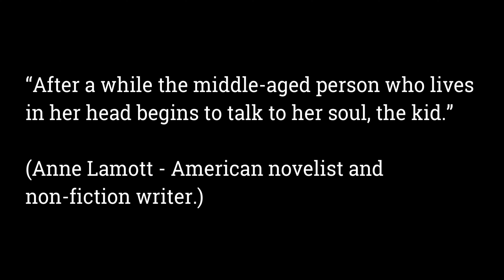Darko Duilo - You Reached Me So Deep (2021)